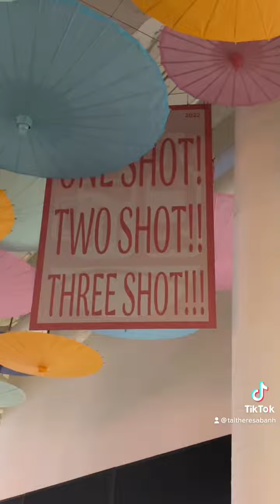Ponce City Market Atlanta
PCM, Ponce city market, so many food choice, where to eat in Atlanta , hangout spot, Atlanta ,Georgia,